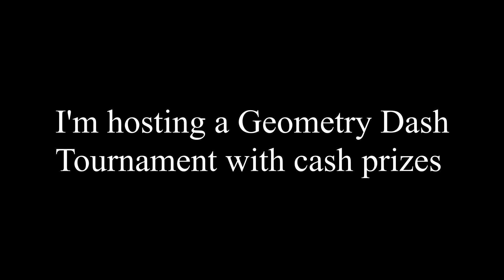Hardest Levels of Each Difficulty in Geometry Dash 2.1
Please like and sub for more content, difficult y is subjective, you may find a level harder than another one but that might be your and many others opinion. I had based mine of the general community perspective.

tags (ignore) - geometry dash,hardest levels of each difficulty, gd hardest level, GD Lapis, Top 5, Top 10, Zodiac, Technical, Demon, Hard, Harder, insane, easy, medium, hardest demon geometry dash, Lapis